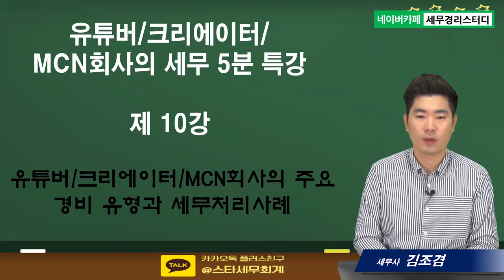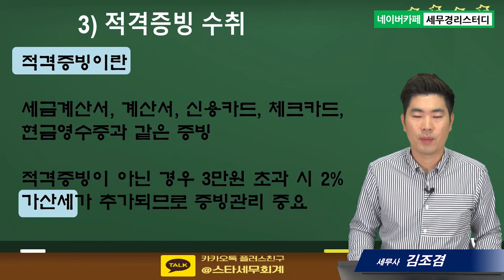#10 유튜버/크리에이터의 주요 경비처리유형과 세무처리사례 - 김조겸세무사의 5분특강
1,600개 세무실무영상 탑재 : 네이버카페[세무경리스터디]에 탑재되고 있습니다.

유튜버/크리에이터의 주요 경비처리유형과 세무처리사례